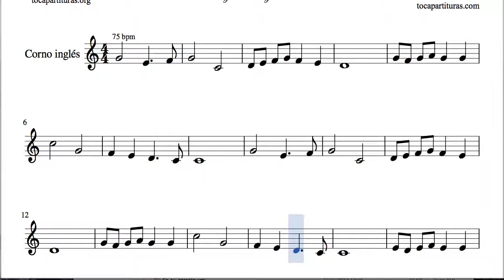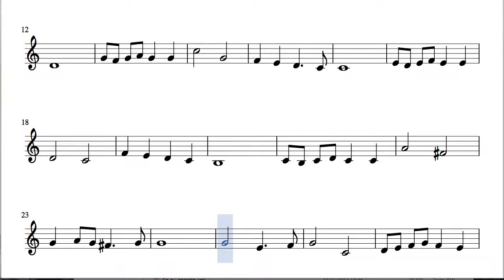Cantate Domino Sheet Music for English Horn by Haendel